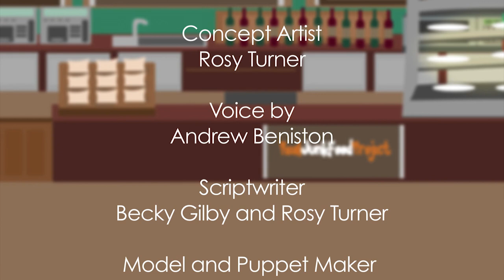Half finished, badly edited Food documentary